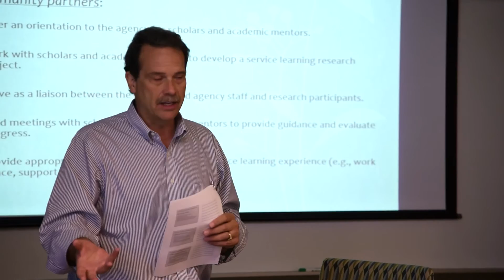USF COPH: Institute for Translational Research in Adolescent Behavioral Health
Interested in research?
Enjoy hands-on learning in the real world?
Want to make a positive difference at the community level?

If yes, then apply to be a scholar with the Institute for Translational Research in Adolescent Behavioral Health.

Based at the University of South Florida, The Institute offers student scholars a one-of-a-kind education and training program in translational research in adolescent behavioral health.  Scholars learn from a team of mentors, participate in graduate courses, conduct a service-learning research project in a community-based setting, present at a national conference, receive funding for courses and program activities, and earn a graduate certificate.

For additional information on the Institute for Translational Research in Adolescent Behavioral Health,

Established in 1984 as the first college of public health in the State of Florida, the USF College of Public Health is a recognized leader in community health, online education, maternal and child health, social marketing, and global infectious disease research. The college offers multiple online and on-campus concentrations that lead to MHA, MPH, MSPH, DrPH, and PhD degrees, as well several dual degrees, graduate certificates, and special programs. To learn more about the college and its 1600 students who commit to passionately solve problems and create conditions that allow every person the universal right to health and well-being,